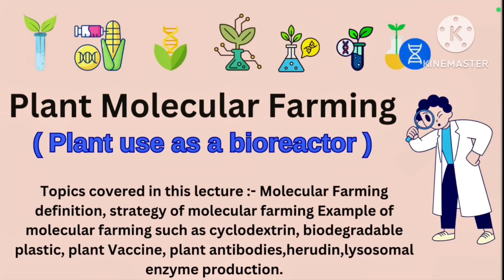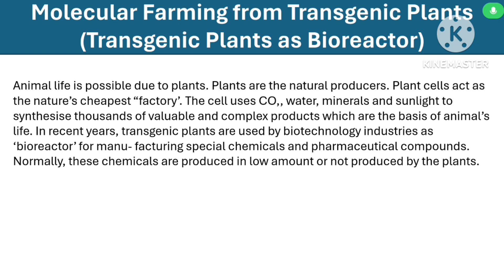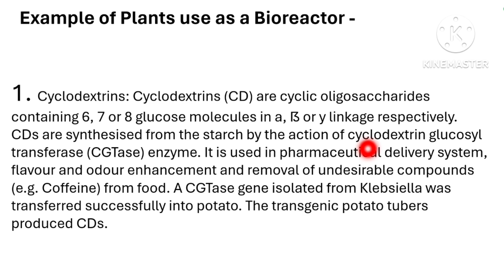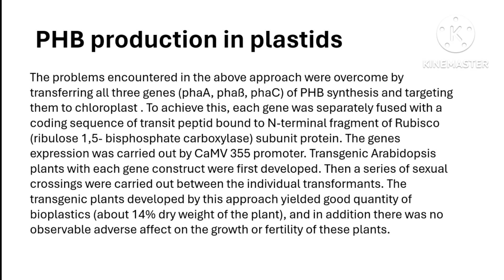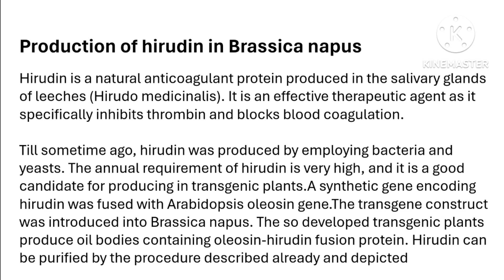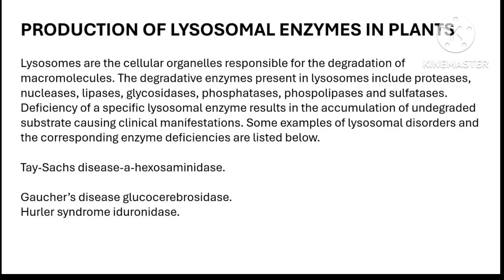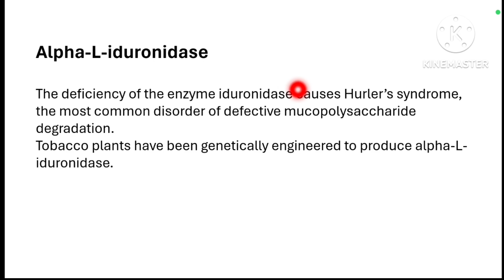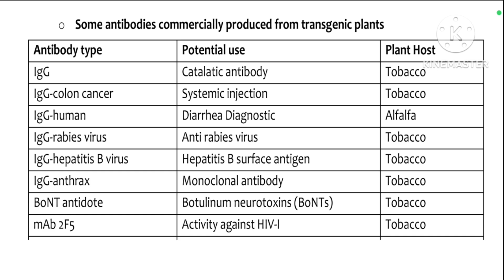Plant molecular farming/ pharming from transgenic plant | plant use as a Bioreactor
Plant molecular farming | plant molecular pharming | plant use as a Bioreactor | transgenic plant application. | transgenic technology | transgenic crop

1.Defination of plant molecular farming/pharming
2. strategy of making plant as a Bioreactor
3. strategy of plant molecular farming
4.example of plant molecular farming
5.example of plant use as a Bioreactor
6. biodegradable plastic produce by transgenic crop / plant
7.herudin produce by transgenic crop / plant
8. lysosomal enzyme produce by transgenic crop / plant
9.Cyclodextrins produce by transgenic crop / plant
10.Some Therapeutic Proteins produced in different plants hosts system
11.vaccines produced in different plant host system
12.Some antibodies commercially produced from transgenic plants
13.Some Industrial enzymes/ Proteins produced in different plant host system